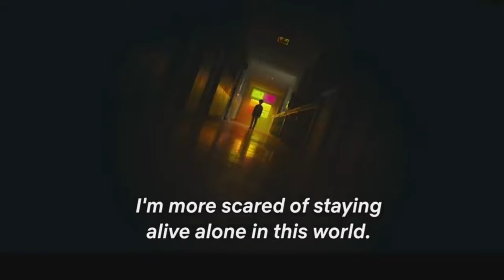Sisyphus Official Trailer (Eng sub)